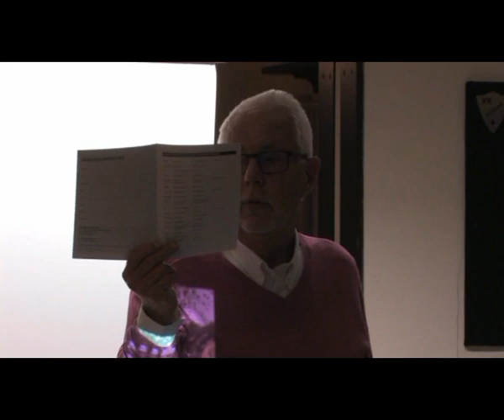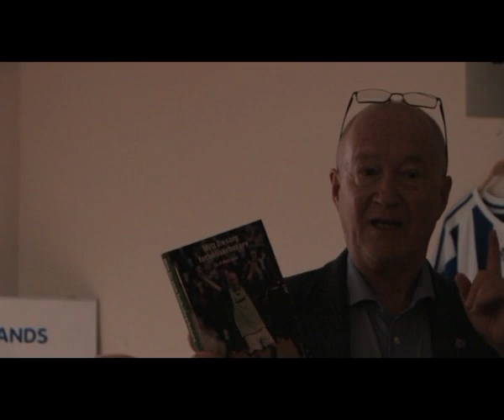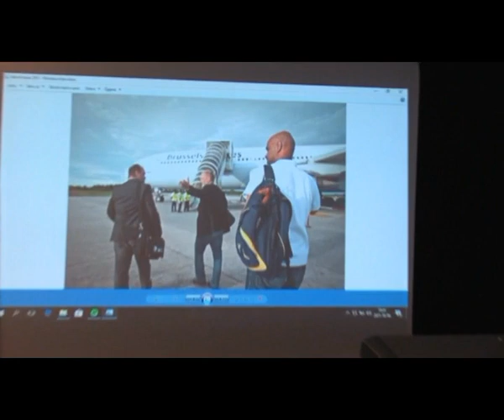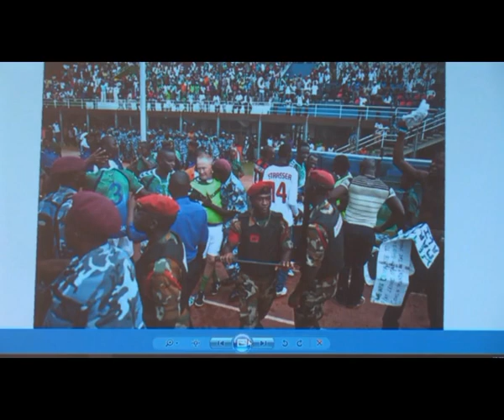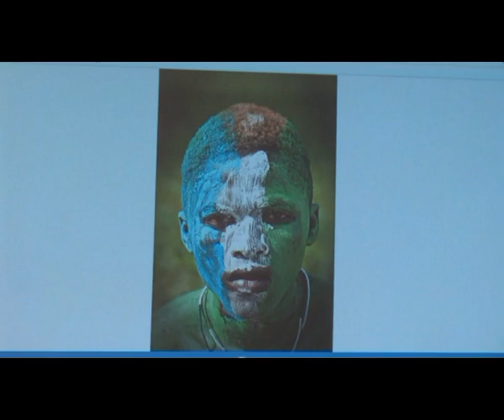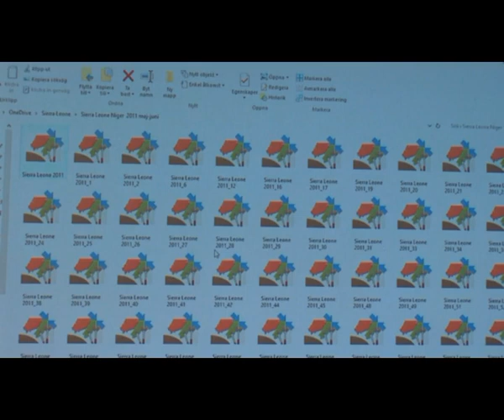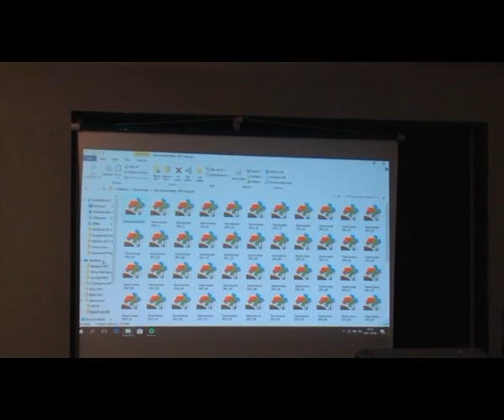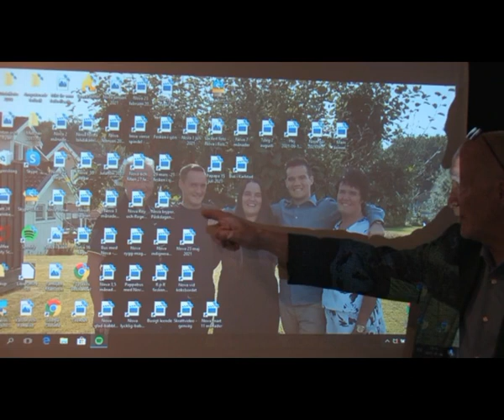211006 LO Mattsson Leksbraten, Mitt liv som fotbollsarbetare